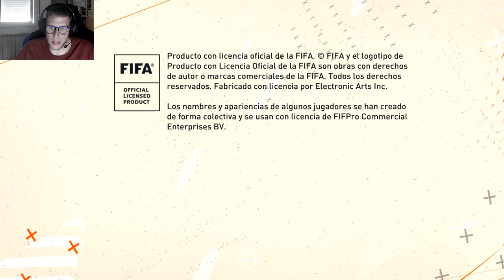[IMPRESSIONS] FIFA 23 Legacy Edition (Nintendo Switch)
Qui dia passa, anys empeny. I FIFAs juga, també. Avui, el Mironet ens porta les seves primeres impressions en català de FIFA 23 Legacy Edition, la versió "especial" del joc que en lloc d'incloure extres, de fet, en treu. Tot i això, el joc ofereix tot el que els veterans de la saga gaudeixen des de fa anys, amb un preu reduït i una jugabilitat polida. Us interessa? Doncs escolteu tot el que en Mironet ha de dir!

◉ Compra el joc a l'eShop de Nintendo!